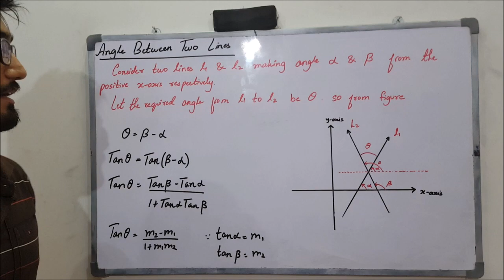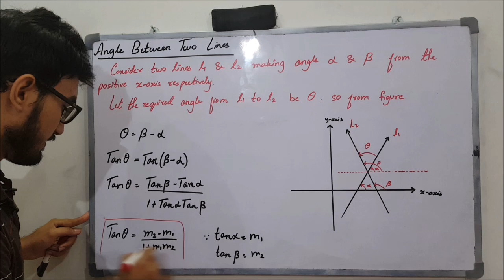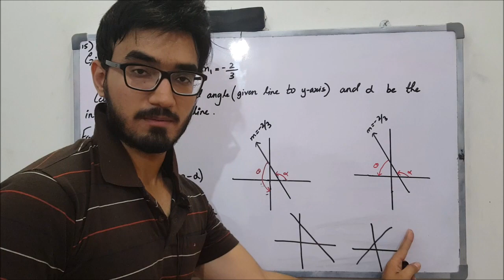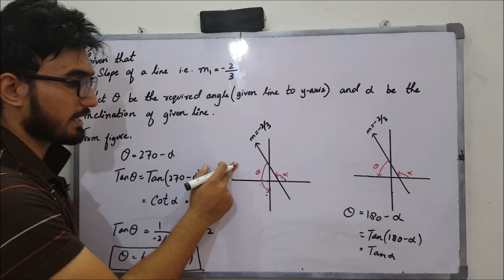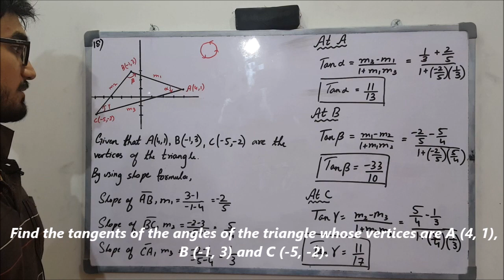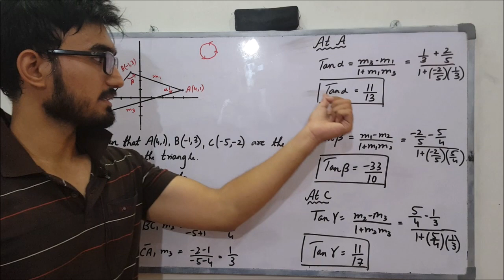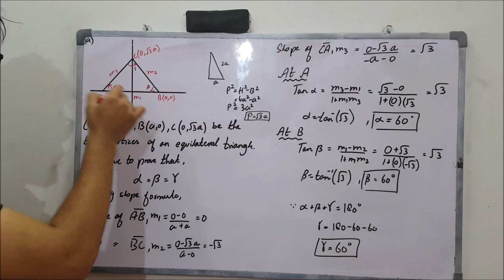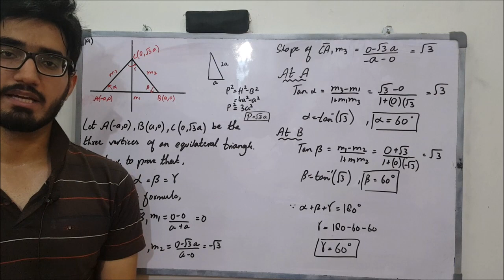Class 12 Maths | Lecture 22 | Chapter 2 | Finding angle between the two lines | Examples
In this video, you will learn how to find the angle between two lines.

Exercise # 2.4
Part 6-Last